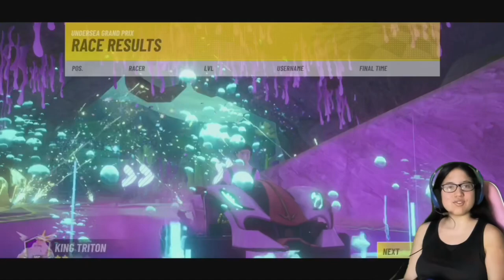Disney Speedstorm- #67- Under The Sea Season Tour Chapter 2! Ariel’s Grotto!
GAME DESCRIPTION
The ultimate hero-based battle-racing game, set on circuits inspired by Disney & Pixar worlds.

An incredible lineup of Disney and Pixar racers are suited and revved up for racing combat.
Each racer has a unique skill at their disposal. Whether you use Mulan's "Firework Barrage" to blow the competition away or Sulley's "Fearsome Roar" to scare them off the track, there's a wide range of unique skills to master.

The action never slows down because fresh seasonal content is always around the corner. New Racers, new tracks, and collectibles will drop in regularly.

Anyone can pick up and enjoy Disney Speedstorm, but timing your nitro boosts or precisely drifting around corners is crucial to dominating the track.

GAME INFO
Name: Disney Speedstorm
Developer: Gameloft
Publisher: Gameloft
Platforms: PC and Consoles
Release Date: April 18, 2023